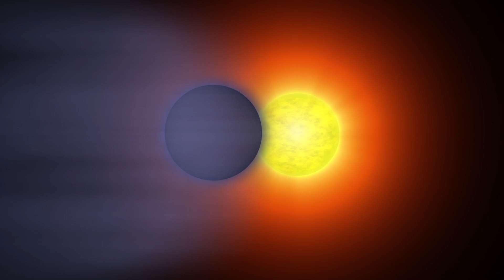X-Ray Blasted Exoplanet in High-Definition Video | NASA Hubble Space Solar Flare Full HD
- the Hubble Space Telescope has discovered a planet, HD 189733b, that is losing some of it's atmosphere every time a solar flare occurs. Please rate and comment, thanks!